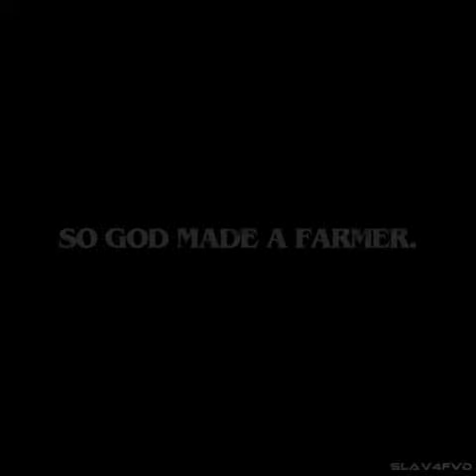2022 boeren boerenopstand boeren opstand